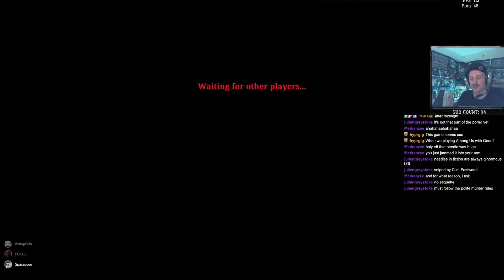PCSpacegoon Out of Context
Yep, 'bout what you might expect